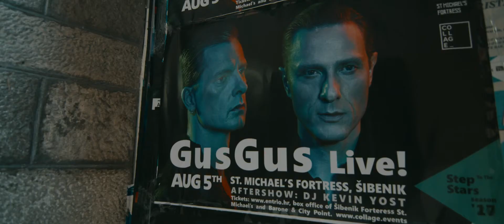GusGus official aftermovie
Thank you all for an amazing show!
GusGus live at St. Michael's Fortress, Croatia - August 5th 2017.

Video by Soundandvision

Track IDs:
GusGus - Deep Inside